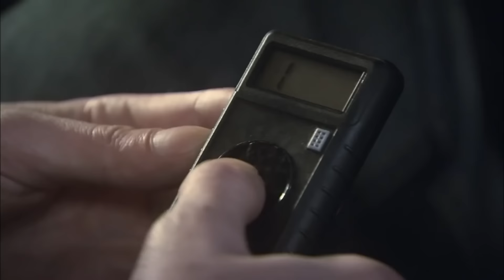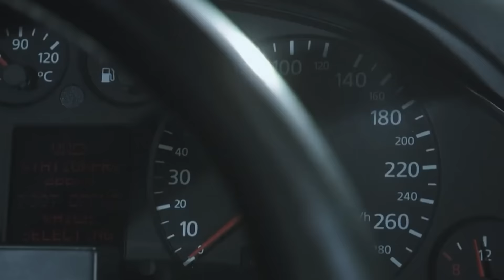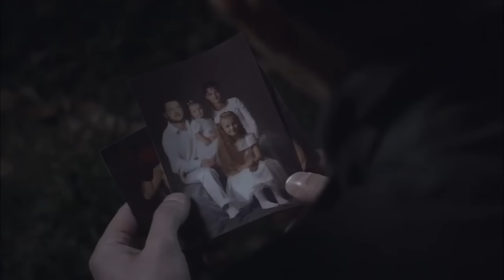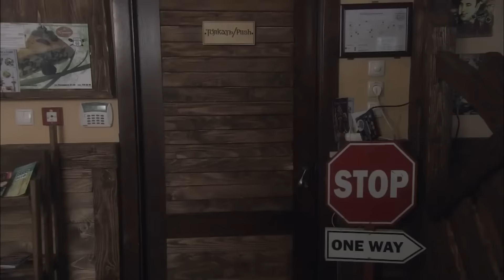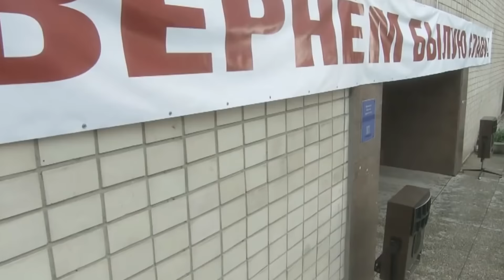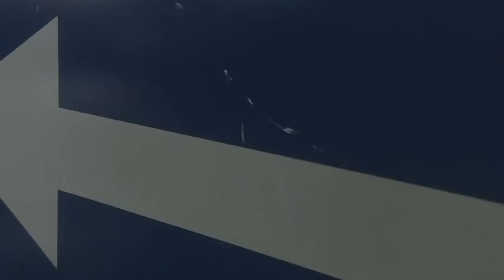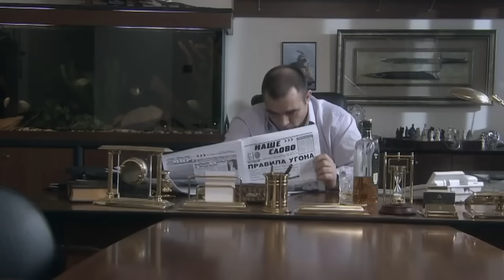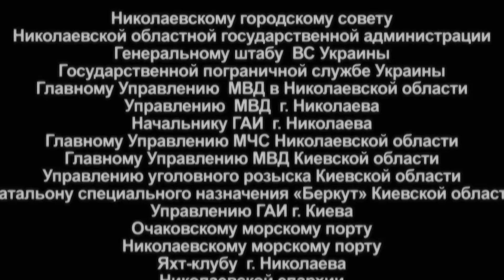БОЕВИК ПРО БРАТАНОВ! КАК НАКАЗЫВАЛИ ЗАЗНАВШЕЙСЯ МОЛОДНЯК ПО ПОНЯТИЕМ! РУССКИЙ БОЕВИК. Правила Угона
Саша Волков работает на СТО, он хочет разбогатеть и со временем открыть собственный авто-магазин. Несмотря на юный возраст, Александр профессионал в своем деле, всё свободное время Волков посвящает машинам. Но о честном заработке Саша может только мечтать: весь авто-бизнес в городе контролируют две враждующие группировки, одну из которых возглавляет депутат и бизнесмен Идрис Далаков, а другую владелец авто-склада – Влад Ботов.

Заручившись поддержкой властей и милицейского руководства, авто-мафия выработала особый кодекс – правила угона. Закрыв глаза на беспредел, самые влиятельные люди города могут не тревожиться о неприкосновенности своих авто.